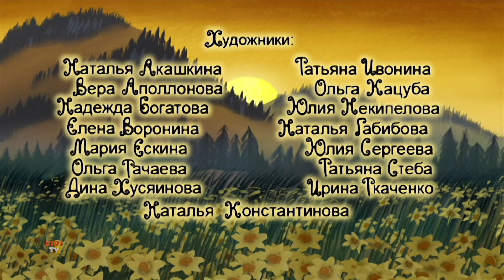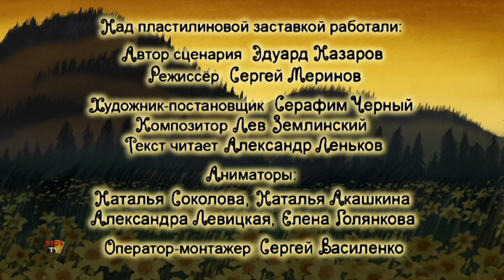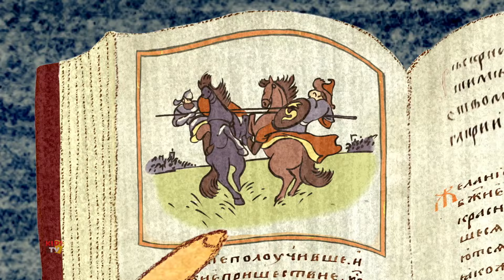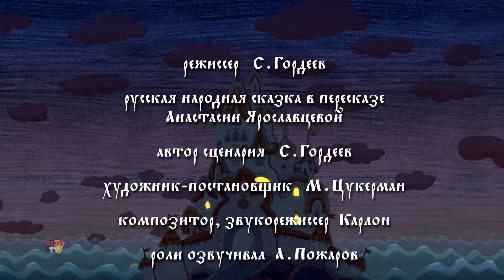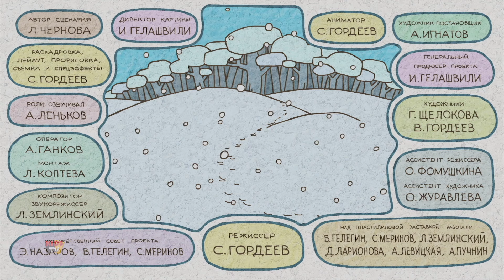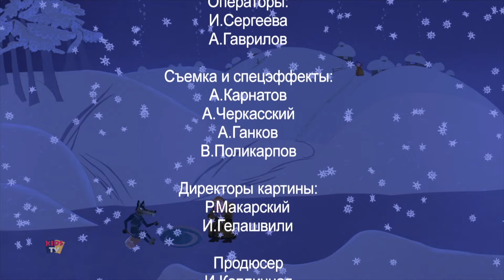Neposlushniy Medvejonok Zeichentrick Geschichten und mehr Videos für Kinder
"Mountain of Gems" von Kids Tv Deutschland ist ein bezauberndes und lehrreiches Video für kleine Kinder. ⛰️ In dieser fesselnden Folge werden Kinder auf ein farbenfrohes Abenteuer zu einem magischen Berg voller funkelnder Edelsteine ​​und Edelsteine ​​💎 mitgenommen. Durch ansprechende Animationen und lebendige Musik 🎶 erkunden Kinder verschiedene Arten von Edelsteinen und lernen ihre Farben, Formen und einzigartigen Eigenschaften kennen. Das Video kombiniert unterhaltsames Geschichtenerzählen mit lehrreichen Inhalten und hilft Kindern, ihre visuellen Erkennungsfähigkeiten zu entwickeln und ihre Neugier auf die Naturwelt zu wecken. Dieses entzückende Video bietet ein interaktives und visuell anregendes Erlebnis, wodurch das Lernen über Edelsteine ​​für junge Zuschauer sowohl unterhaltsam als auch informativ ist.